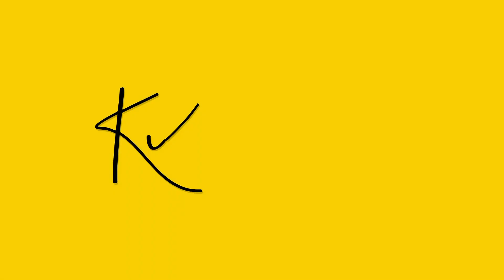💲 Qué es la FILOSOFIA de la HORMIGA de JIM ROHN💰 FINANZAS Personales = LIBERTAD Financiera 🏖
En este episodio explico cómo la Filosofía de la Hormiga de Jim Rohn puede ayudarte a mejorar, no sólamente tus finanzas, sino tu vida. Las hormigas son perseverantes, imparables, optimistas, ahorradoras y no tienen límite a la hora de alcanzar sus objetivos.

► Prueba Audible y recibe dos audiolibros gratis
finanzas personales libertad financiera kike calvo inversiones